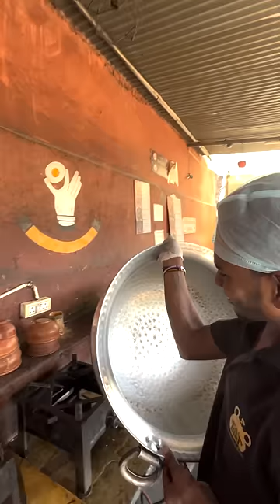Rajasthani Chicken Curry